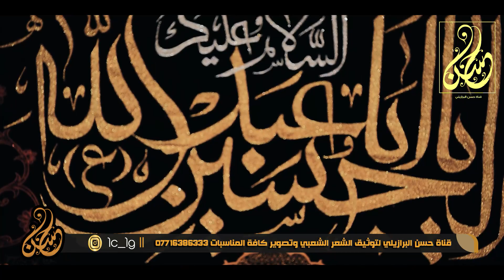نعي يبجي الصخر لسيدة ام البنين(ع) | الشيخ علي الابيض حسينية الامام علي(ع) الزعفرانية 2023 الله اكبر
شور محمد باقر الخاقاني سيد سلام الحسيني علاء التميمي سيد مهدي البكاء جديد 2023
سفرة الى الى الله الخدمة الحسيني حسين والي اللامي الشيخ علي المياحي الشيخ علي السماوي
شور حتى الظهور  حمدان الملا مجتبى الكعبي الذاكر الحسيني
شور ملا محمد باقر الخاقاني رضا الاركدي
ناذرلة صباي خادم االحسين خدمة الحسيني كربلاء السيد مقتدى الصدر سيد فاقد ثورة عاشوراء
باسم الكربلائي اصدار جديد
نعي للحسين يا اباعبدالله
محمد الجنامي عمار الكناني قحطان البديري عبد الخالق المحنة شور جديد لطم جزع الملا عمار الكناني
حيدر الشيباني محمد الفاطمي

كلمات البحث
الشاعر سيد غزوان الغالبي
الشاعر مصطفى العقابي
الشاعر احمد هندي
الشاعر حامد الشمري
الشاعر اكرم الشموسي
الشاعر مصطفى البهادلي
الشاعر محمد ابو العز
الشاعر علي المحمداوي
الشاعر مهند العزاوي
برنامج الحجاية الدافية
الشاعر سالم الدبيسي
الشاعر جبار رشيد
الشاعر علي شاكر
الشاعر زين العابدين العبودي
الشاعر محمد الساعدي
الشاعر علي حسن علوان
الشاعر احمد مازن البيضاني
الشاعر محمد الارتل
الشاعر سجاد التميمي
الشاعر احمد هندي
الشاعر ميثم رشيد
الشاعر عريان السيد خلف
الشاعر مظفر النواب
الشاعر سعد محمد الحسن
الشاعر عبد الكريم القصاب
الشاعر جواد الحمراني
الشاعر عباس عبد الحسن
الشاعر احمد الذهبي
الشاعر علي رشم
الشاعر مظهر الزبيدي
الشاعر رفعت الصافي
الشاعر علي نجم
الشاعر علي المحمداوي
الشاعر علي المنصوري
الشاعر علي البديري
الشاعر رائد ابو فتيان
الشاعر سيف الحلفي
الشاعر حسين السيد نور
الشاعر سالم الدبيسي
الشاعر سمير صبيح
الشاعر ناظم الحاشي
الشاعر كريم دخيل
الشاعر حمزة الحلفي
الشاعر ابو حسنين الربيعي
الشاعر شاكر التميمي
الشاعر صباح الهلالي
الشاعر علي الشمري
الشاعرة شهد الشمري
الشاعرة وجدان النقيب
الشاعرة رنين تبوني
الشاعر رياض الوادي
الشاعر غني محسن
الشاعر رحيم المالكي
الشاعر جبار رشيد
الشاعر ايهاب المالكي
الشاعر نهاد الخيكاني
الشاعر قيس المالكي
الشاعر نائل مظفر
الشاعر كاظم الركابي
الشاعر محمد راغب
الشاعر عطا السعيدي
المهوال محمد المياحي
الشاعر نهاد الخيكاني
الشاعر حيدر الزبيدي
الشاعر غزوان العبادي
الشاعر علي السفير
الشاعر محمد العلي
الشاعر كاظم خبط
الشاعر مرتضى زامل
الشاعر مرتضى مريود
الشاعر حيدر مرهون
الشاعر مجيد البهادلي
الشاعر فاضل غضبان
الشاعر غفران الحلفي
الشاعر علي عدنان خليل
الشاعر عدنان البركي
الشاعر قصي الطيب
الشاعر مرتجى سعدون
الشاعر علي الكناني
الشاعر احمد عاشور
الشاعر عقيل العرد
الشاعر حسين الحبتري
الشاعر ميثم فالح
الشاعر مثنى كامل
الشاعر مصطفى الدلفي
الشاعر علي الأزرقي
اغاني ريفيه اغاني خليجيه
اغاني عراقيه اغاني اجنبيه اغاني كرديه
ابوذيات الناصرية
ابراهيم طلب
الشاعر فاضل عبد السادة
ابو معيشي
ابوذيات رحيم الركابي
الشاعرة ايما صباح
الشاعر محمد الغريب
الشاعر ماجد عودة
الشاعر كاظم خبط
المنشد احمد الساعدي
المنشد علي الدلفي
المنشد علي الاسدي
المنشد محمد الحلفي
الرادود سيد فايد فاقد الموسوي